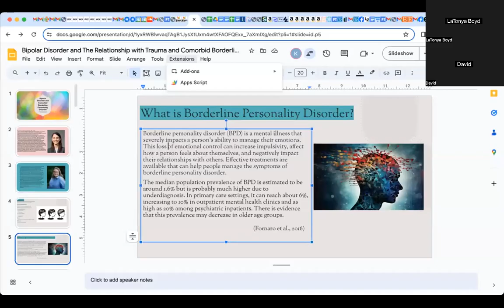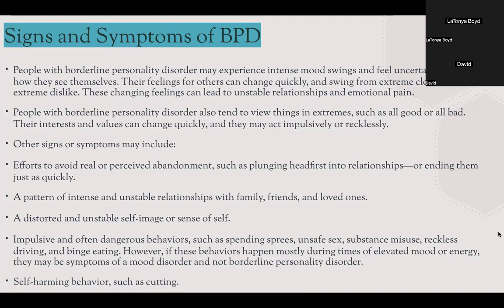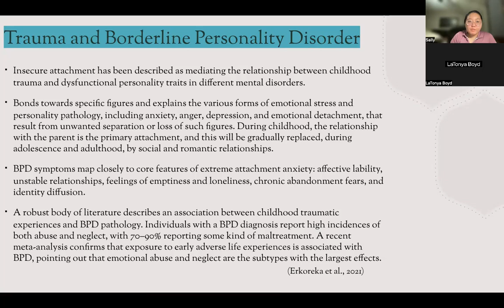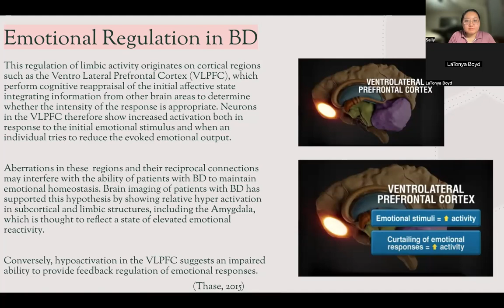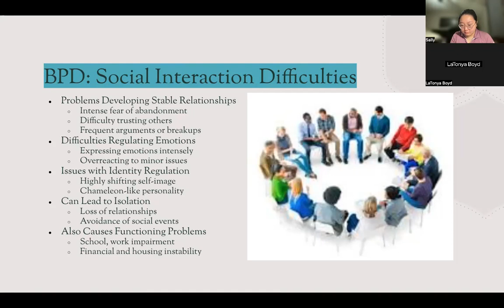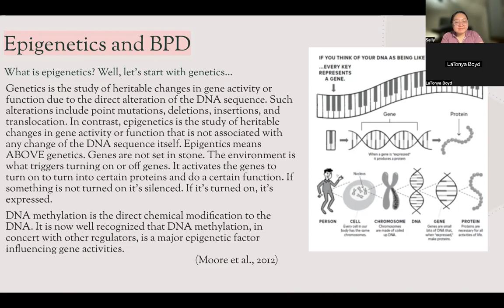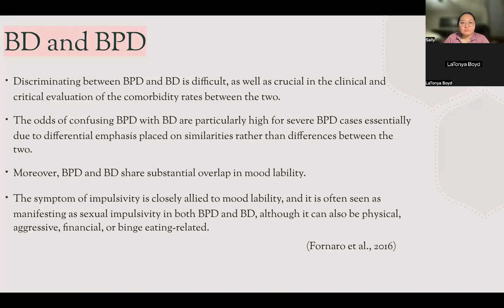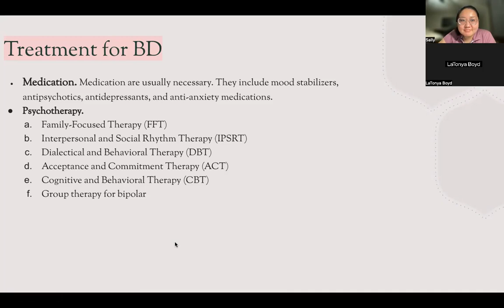Bipolar Disorder and Comorbid Borderline Personality Disorder